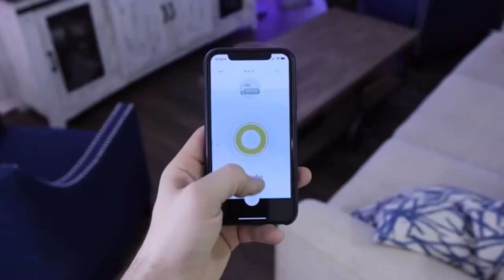Gadget Flow | Staff Picks | Pigzbe Pitch Video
What is Pigzbe?
Pigzbe is a friendly financial assistant that uses digital pocket money and gamification to help kids learn about earning and saving in a fun, hands-on way. Pigzbe combines a hand-held ‘piggy-wallet’, an educational app and a new digital currency (Wollo). Together these elements teach children age 6+ the building blocks of modern money management. Parents use the Pigzbe App to transfer digital pocket money to their children in the form of Wollo, a new educational currency. With the App, parents can also set up tasks, send gifts and suggest goals. On the Pigzbe device, children get notified by any new transfer, task or gift via their handheld Pigzbe device. The kid’s App is an adventure that enhances the hands-on experience, helping children learn through connected play. Pigzbe is coming soon on Kickstarter.